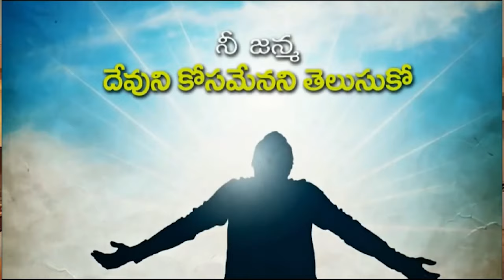25 01 2024 DANIEL GAARU అంశం : తప్పిపోయిన కుమారుడు